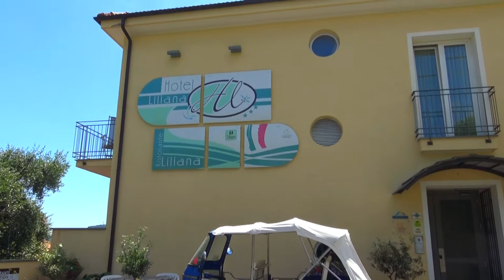HOTEL LILIANA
Diano Serreta (Strada Comunale Diano Imperia)
18013 Diano Marina (IM)